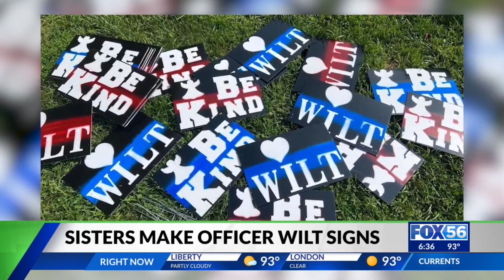Be Kind Sisters celebrate Officer Wilt's release from hospital